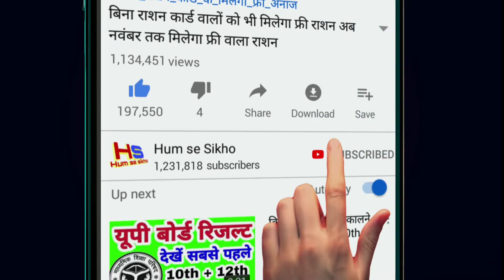आज का मौसम इन 25 राज्यों में भयंकर आंधी तूफान बारिश मचाएगी भारी तबाही अलर्ट weather news